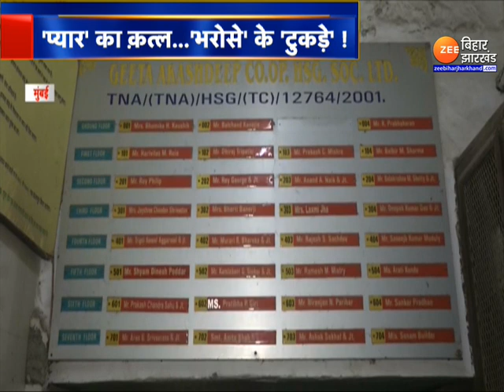Mumbai Murder Case: 'प्यार' का कत्ल...भरोसे के 'टुकड़े' | Mira Road | Latest News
Mumbai Murder Case: मुंबई में एक सनसनीखेज़ हत्याकांड का खुलासा हुआ है... मीरा रोड स्थित गीता हाउसिंग सोसायटी के फ्लैट नंबर 704 में मोहब्बत के मर्डर की ऐसी बर्बर कहानी रची गई जिसे सुनकर हर कोई हैरान रह गया... करीब 4 साल से लिव इन में रह रहे 56 साल के एक शख्स ने 36 साल की अपनी प्रेमिका का बेरहमी से क़त्ल कर दिया... क़त्ल करने के बाद की हक़ीकत तो इतनी क्रूर है जिसे सुनकर आपके रौंगटे खड़े हो जाएंगे...